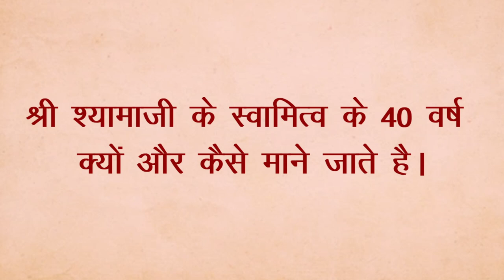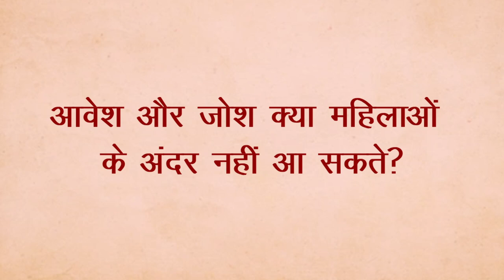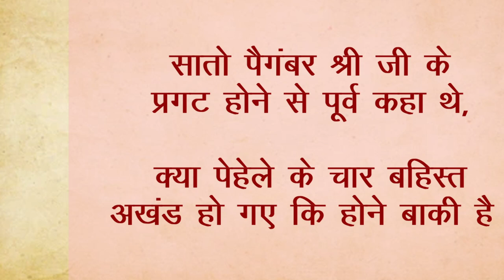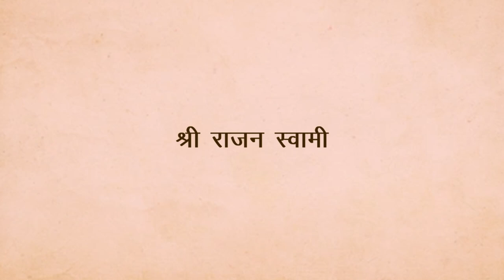स्वामी जी के द्वारा सुंदरसाथ के कुछ प्रश्‍नों के उत्तर । श्री प्राणनाथ ज्ञानपीठ, सरसावा